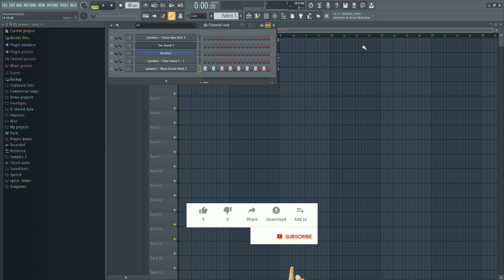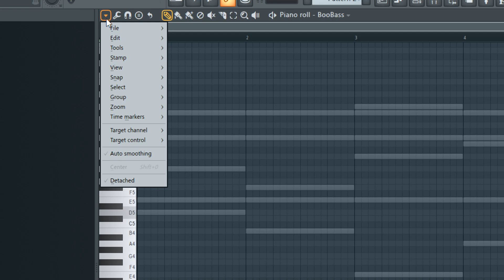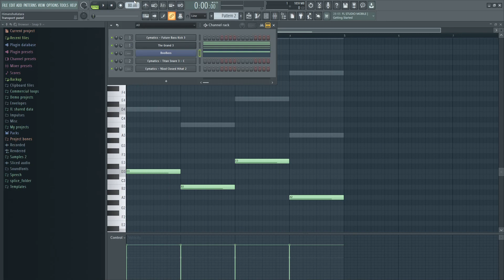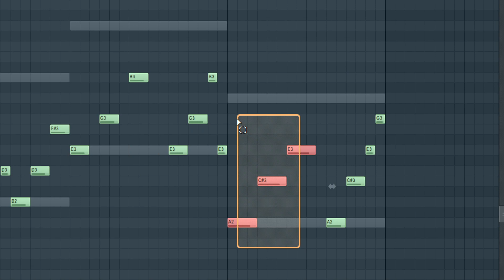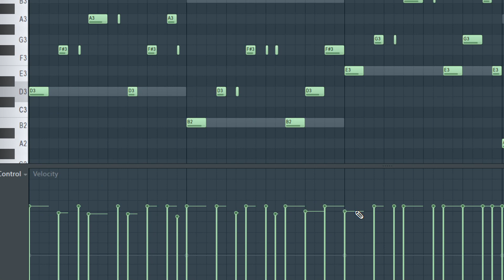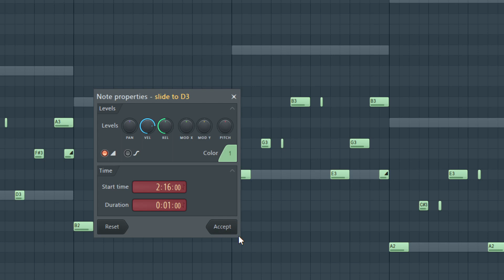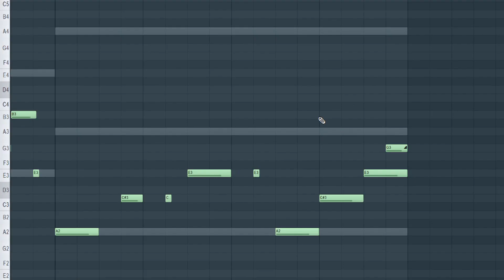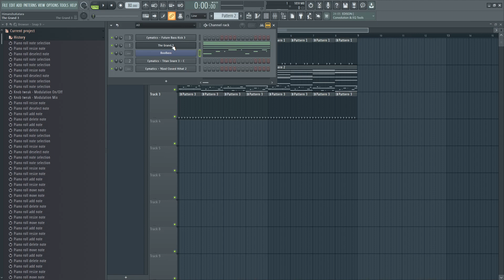How to draw a bass line from beginner to pro mode | Music production tutorial